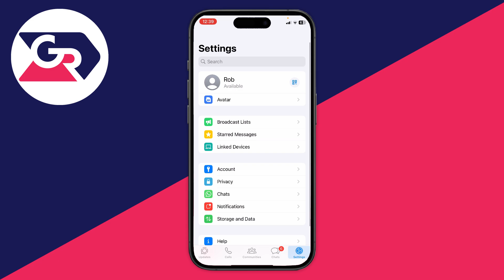How To Change Name In WhatsApp - Full Guide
Learn how to change name in whatsapp in this video.

GuideRealm